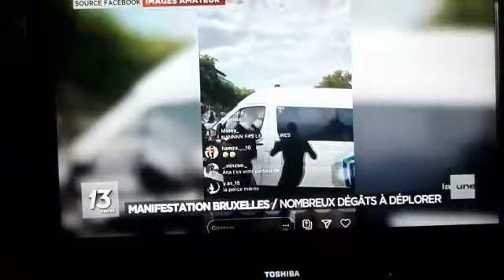Mireille-Tsheusi Robert (BAMKO) dans le Journal Télévisé de la RTBF